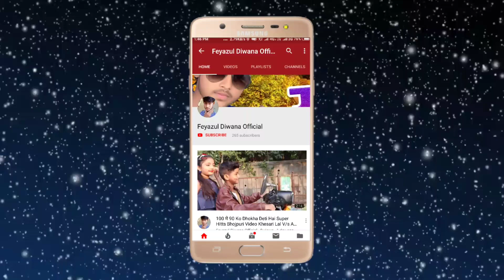2019 के सुपर हिट भक्ति साॅग !!लागेली माई सुनरी!!स्टाईल स्टार फेयाजुल दिवाना!!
Feyazul Diwana Official